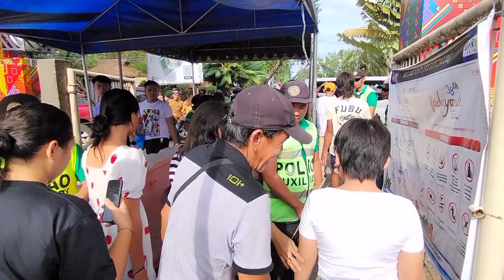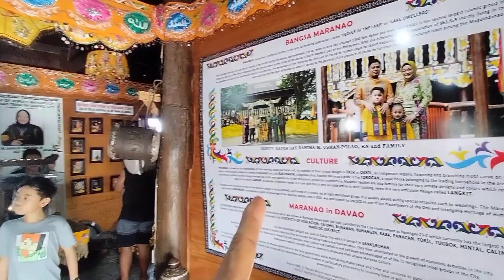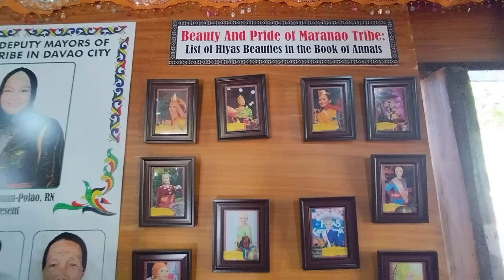latestupdate LAST DAY OF 38TH KADAYAWAN FESTIVAL AT MAGSAYSAY PARK / MADAMI TOURISTA /MABUHAY DAVAO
Thank you so much 38th KADAYAWAN FESTIVAL AT DAVAO CITY PHILIPPINES
📌All events success doned.
MABUHAY ang Dakbayan sa Davao.
MABUHAY MINDANAO
MABUHAY ANG MGA TRIBAL COMMUNITY
MABUHAY ANG PILIPINAS
At MABUHAY LOCAL GOVERNMENT NG DAVAO.